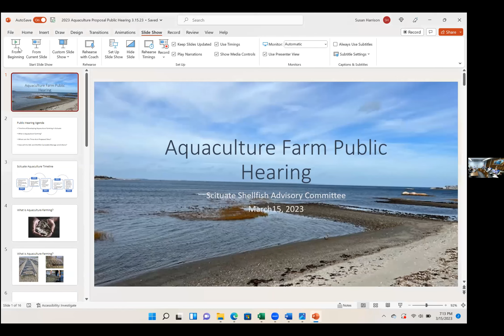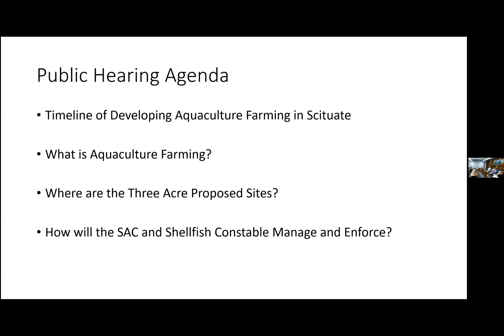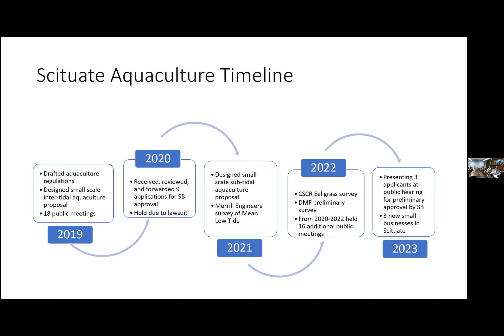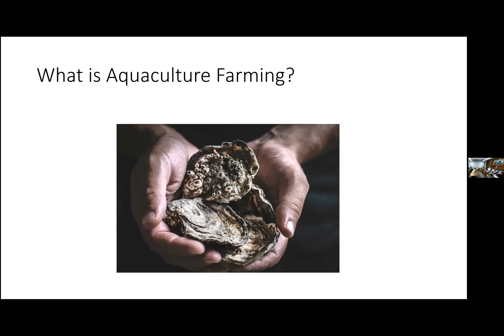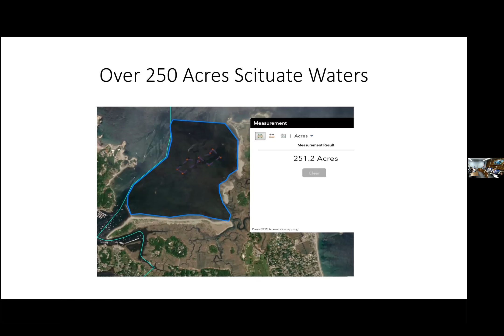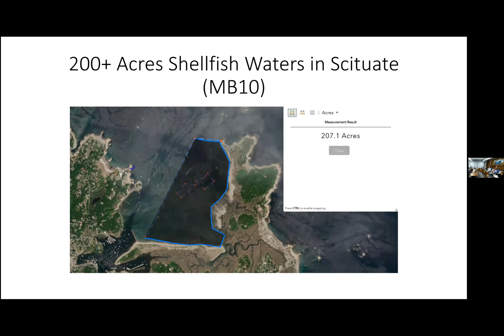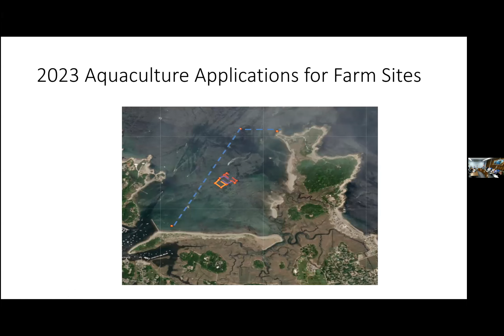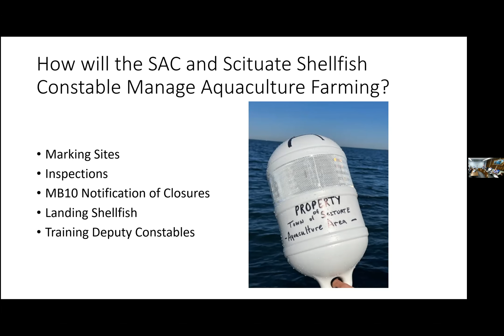Scituate Select Board / Shellfish Advisory Committee Joint Meeting - 03/15/2023